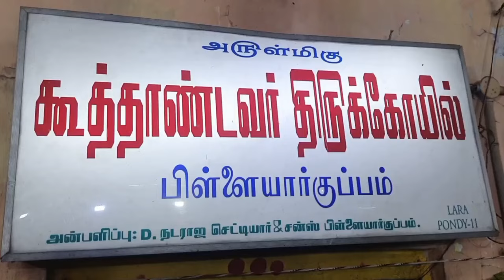Puducherry Pillaiyarkuppam koothandavar temple |கூத்தாண்டவர் கோவில்|transgenders fashionshow 2023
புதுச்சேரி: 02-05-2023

 புதுச்சேரி  பிள்ளையார்குப்பம் கூத்தாண்டவர் கோவிலில் கடந்த 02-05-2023 இரவு  நடைபெற்ற 'மிஸ் பிள்ளைார்குப்பம்' அழகி போட்டி:

முதலிடம் பிடித்தார் புதுச்சேரி திருநங்கை பாவ்யா...!

புதுச்சேரி மாநிலம்  வில்லியனுார் அடுத்த பிள்ளையார்குப்பத்தில் உள்ள கூத்தாண்டவர் கோவிலில் சித்திரை திருவிழா கடந்த 25ம்
தேதி மீனாட்சி அம்மனுக்கு சாகை வார்த்தலும், ஊரணி பொங்கல் மற்றும் கொடியேற்றத்துடன் வெகு விமர்சியாக துவங்கியது..

சித்திரைத் திருவிழாவில் முக்கிய நிகழ்வான  தாலி கட்டும் உற்சவத்தையொட்டி, திருநங்கை களுக்கான 'மிஸ் பிள்ளையார்குப்பம்- 2023' அழகிப் போட்டி நடைபெற்றது.

திருநங்கைகளுக்கான அழகி போட்டியில் புதுச்சேரி, சென்னை ,கடலுார் உள்ளிட்ட பல்வேறு பகுதிகளைச் சேர்ந்த 100க்கும் மேற்பட்ட திருநங்கைகள்
விதவிதமான ஆடைகளில் மேடையேறி ஒய்யார நடை போட்டு பார்வையாளர்களை அசத்தினர்.

இப்போட்டியில் 'மிஸ் பிள்ளைாயர்குப்பம்' 2023-ஆக புதுச்சேரி பாவ்யா, 2ம் இடம்  கடலுார் சாக் ஷி, 3ம் இடம் சென்னை வர்ஹா, 4 மற்றும் 5ம் இடம்  புதுச்சேரி ஸ்ரீஜா, ஐஸ்வர்யா ஆகியோர் நடுவர்களால் தேர்வு செய்யப்பட்டு அவர்களுக்கு பரிசுகள் வழங்கப்பட்டது.

 அழகி போட்டியில் வெற்றி பெற்ற திருநங்கைகளுக்கு கேடயம் மற்றும் பரிசுகளை எஸ்.பி. வம்சித ரெட்டி வழங்கி பாராட்டினார்

அதனை தொடர்ந்து இரவு 9:00 மணியளவில் கூத்தாண்டவர் சுவாமிக்கு தாலி கட்டுதல் நிகழ்ச்சி நடைபெற்றது.
திராளமான திருநங்கைகளும், கூத்தாண்டவருக்கு வேண்டுதல் கொண்ட பக்தர்களும் பூசாரியிடம் தாலி கட்டிக் கொண்டு... நேர்த்திக் கடன் செலுத்தினர்..

 temple|transgenders fashionshow

Puducherry Pillaiyarkuppam koothandavar temple Festival|கூத்தாண்டவர் கோவில்|transgenders fashionshow